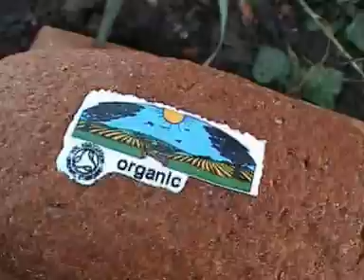Modified Wheat (Jeolotts Hill)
June 2003. Fifty people enter the enclosed compound at Jeolotts Hill Research Station owned by Syngenta and take direct action to remove an entire plot of experimental wheat.